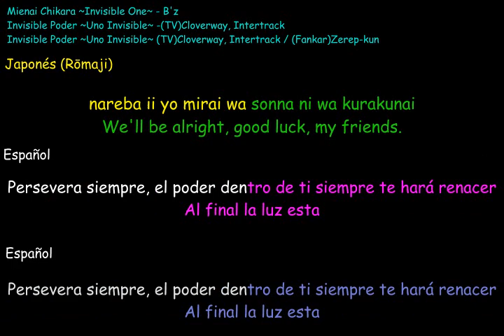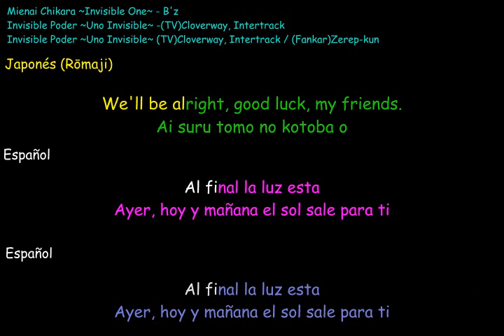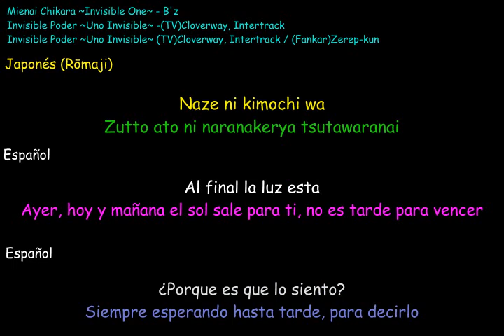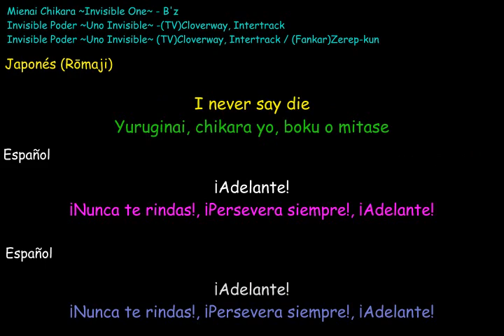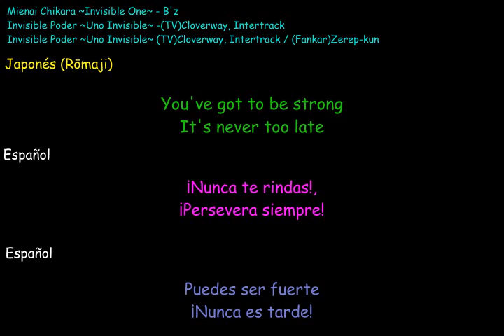Mienai Chikara Invisible One karaoke Invisible Poder ~Uno Invisible~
Mienai Chikara Invisible One
INVISIBLE POWER ~ INVISIBLE ONE ~
B'z
ミエナイチカラ ～INVISIBLE ONE～
Invisible Poder ~Uno Invisible~ (TV)cloverway, intertrack